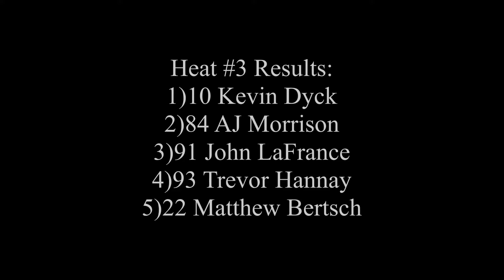Super Late Model Heat #3 August 20th/2021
Fanside footage of the third Super Late Model Heat race.

Recorded August 20th/2021 @Wyant Group Raceway in Saskatoon.